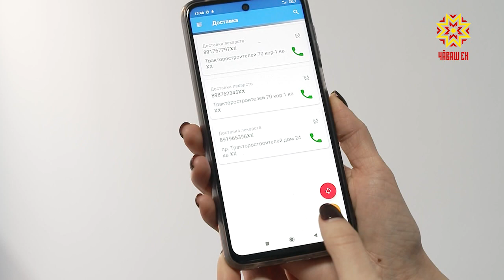Ырă ĕç тăвакансене ырларĕç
Ырă ĕç тăвакансем яланах тава тивĕçлĕ. Раççей Президенчĕ те вĕсен хастарлăхне пысăка хурса хакларĕ. Владимир Путин «Пĕрлехи Раççей» парти йĕркеленĕ тытăмри волонтерсемпе видеокĕпер мелĕпе тĕл пулчĕ.